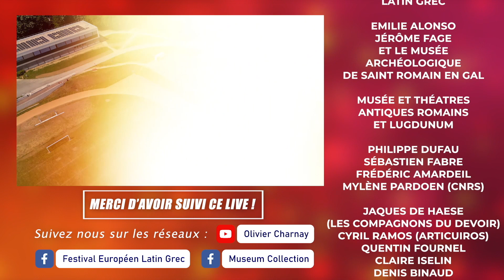Baliste 2023 - Journées Européennes de l'Archéologie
✨Vous avez été plus d'un million à suivre nos aventures ! ✨
🇪🇺Retour sur les Journées Européennes de l’archeologie organisées par l’association Echelle 1 et Olivier Charnay, en partenariat avec l’Ecole Centrale de lyon.

🎙️Épisode 1 du live de cette journée avec la présentation en français et en espagnol de la baliste, un des projets d’archéologie expérimentale mené ces dernières années.
Réalisation vidéo : Guilhem Binaud, assisté de toute son équipe.

✨ ¡Más de un millón de vosotros habéis seguido nuestras aventuras! ✨
🇪🇺Retour sobre las jornadas europeas de arqueología organizadas por la asociación Echelle 1 y Olivier Charnay, en colaboración con la École Centrale de lyon.

🎙️Épisode 1 del directo de esta jornada con la presentación en francés y español de la balista, uno de los proyectos de arqueología experimental realizados en los últimos años.

👥Follow me en el networks 👉Olivier Charnay y descubrir muchos informes y experimentations